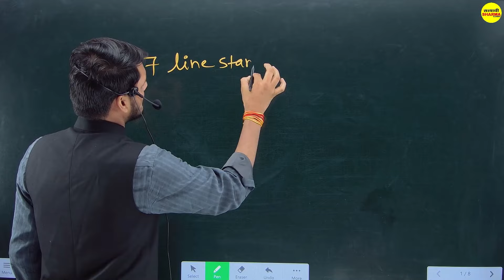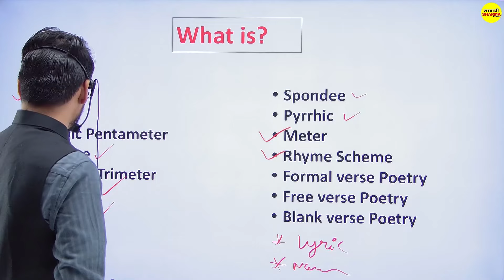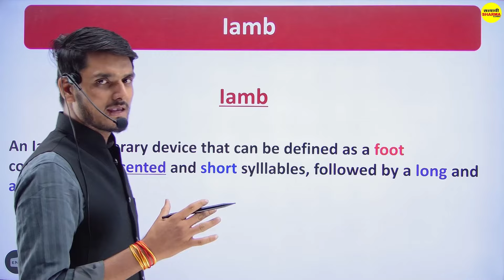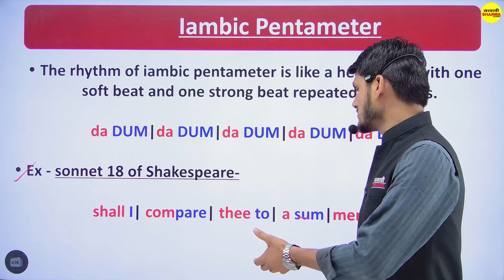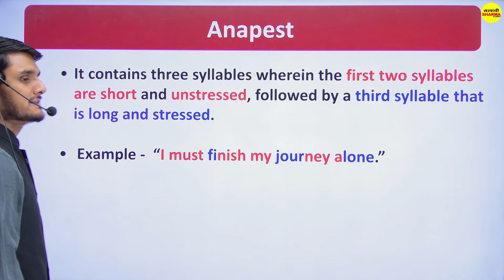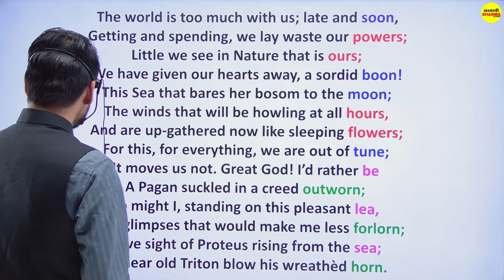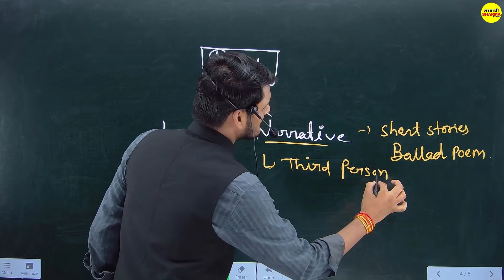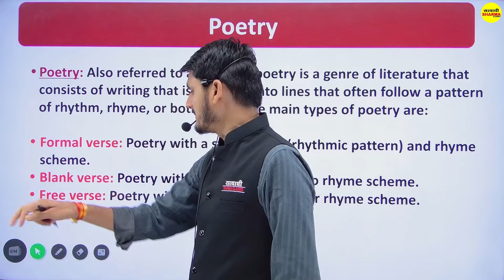METER, FOOT, SYLLABLE DIVISION | ENGLISH SPECIAL | शिक्षक चयन परीक्षा वर्ग-2 | BY DEEPAK PARMAR SIR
👉  English Literature | शिक्षक चयन परीक्षा वर्ग 2 |